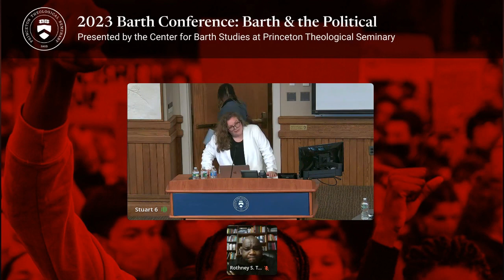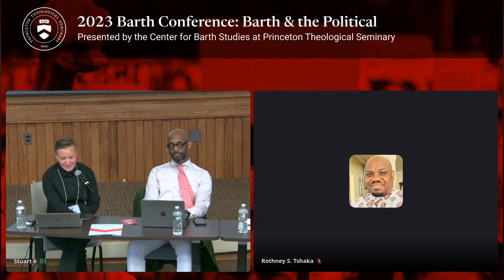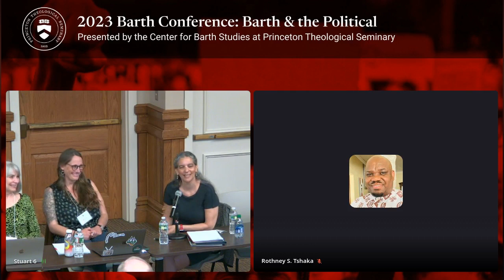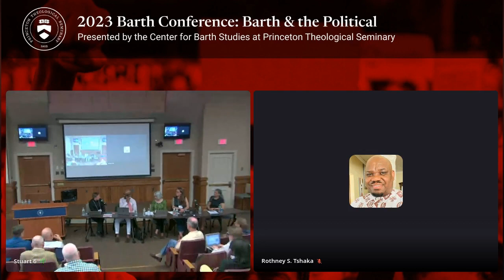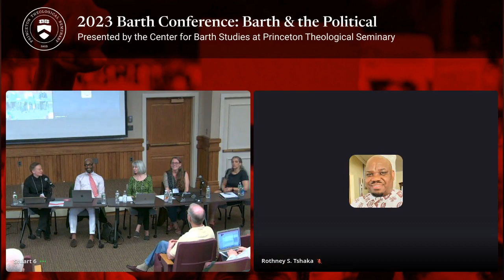Opening Panel Discussion | Barth Conference 2023: Barth & the Political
This opening panel discussion was recorded on June 18, 2023 at the 2023 Barth Conference titled "Barth & the Political." Featuring J. Kameron Carter, Catherine Keller, Brandy Daniels, Andrea C. White, and Rothney S. Tshaka. and moderated by Hanna Reichel of Princeton Theological Seminary. View the event details at pts.events/2023-barth-conference/.